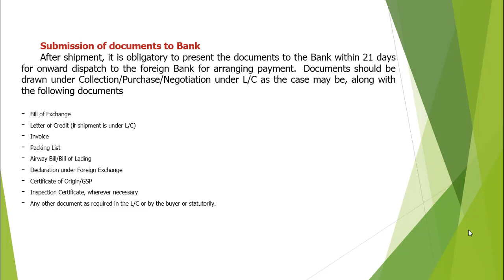Import Export Business ideas in Telugu Consultancy Bank Documents